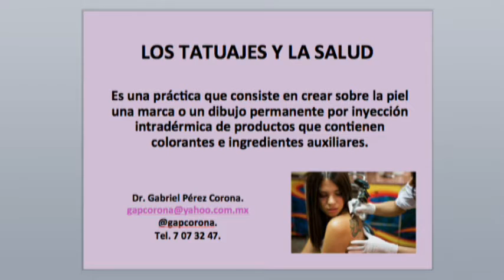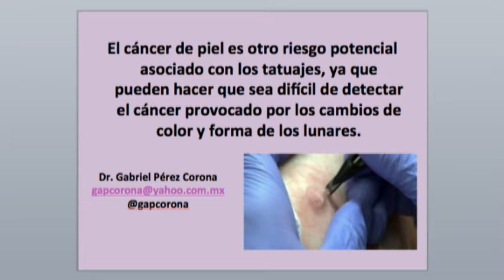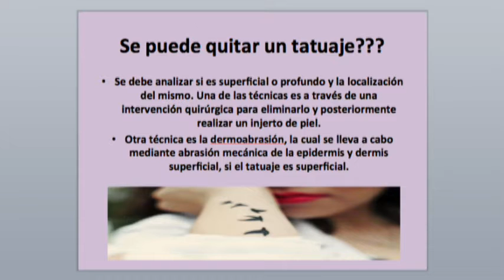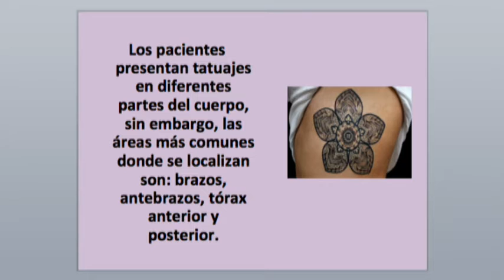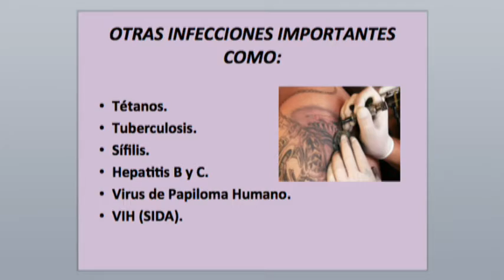Dr Gabriel Pérez Corona. Los Tatuajes y la Salud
Es una práctica que consiste en crear sobre la piel una marca o un dibujo permanente por inyección intradérmica de productos que contienen colorantes e ingredientes auxiliares.